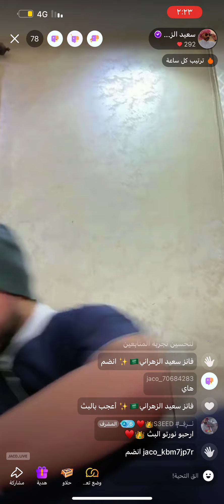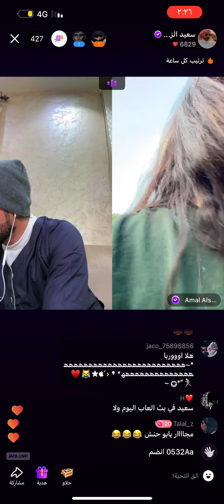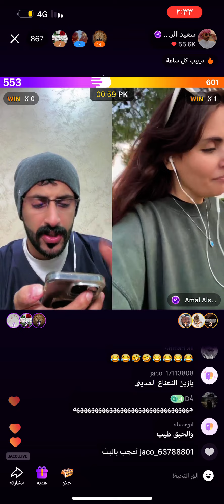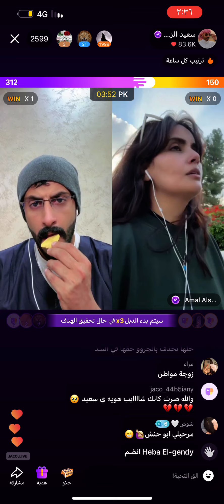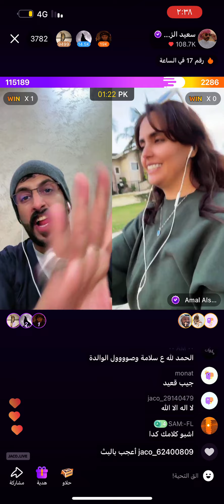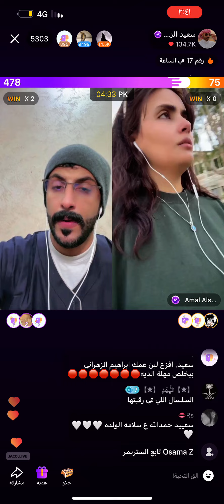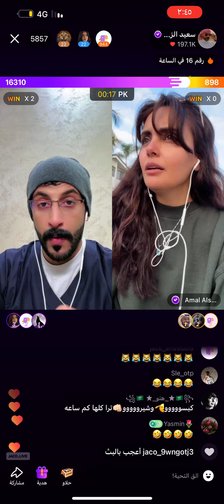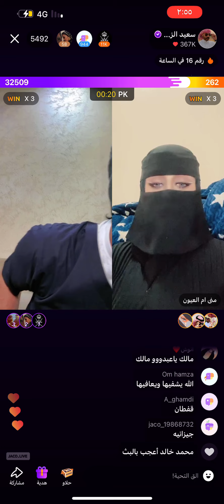سعيد_الزهراني اكسبلور جاكو